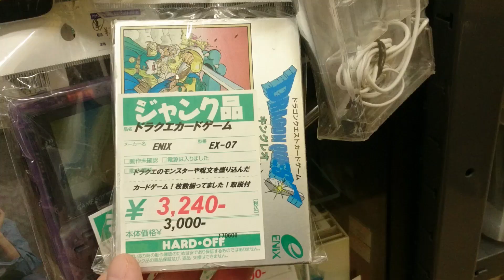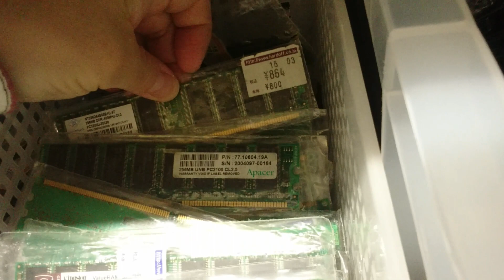【ハードオフ巡り】JUNKパーツでパソコンを組むためにメモリとハードディスクを探しにやってきた。